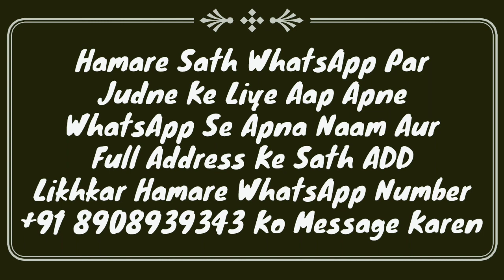Wazu Karne Se Pehle Pair Dhona | Wazu Ke Masail | Wazu Ka Bayan | Mufti Abdur Rahman Banahara | MARB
Wazu ke Masail ka bayan hai ke wazu karne se pehle pair pe paani daalna or pair dhona kaisa hai? by Mufti Abdur Rahman Banahara MARB Deeni Malumaat YouTube Channel

2⃣ WhatsApp Par Ham Se Judne Ke Liye Aap Apne WhatsApp Number Se Hamare WhatsApp Number Ko Apna Naam Aur Mukammal Adress Ke Saath Add Likh Kar SMS Send Karen,

3⃣ Koi Sawal Yani Masla Masaail Puchna Ho To Aap Comment Ke Zarya Puch Sakte Hain Ya Mufti Sahab Ke Number Par Call Kar Ke Puch Sakte Hain,

4⃣ Channel Ke Bare Mein Kuch Batana Ho Ya Aap Apni Video Dalna Chahte Hain To Rabta Kar Sakte Hain,
🌎MARB🌎
Channel By :- Mufti Abdur Rahman Banahara
Full Adress:-